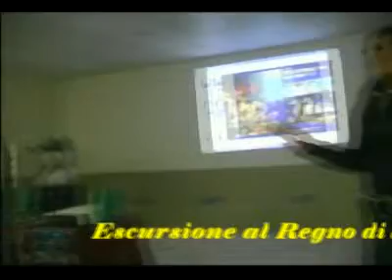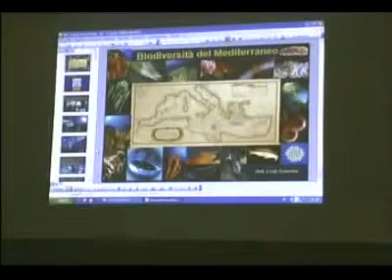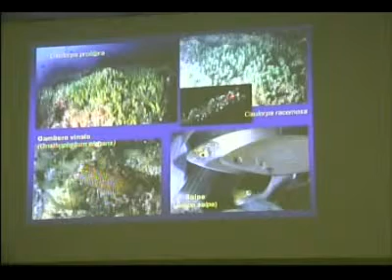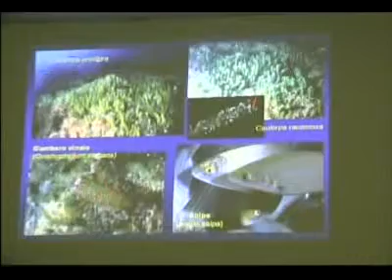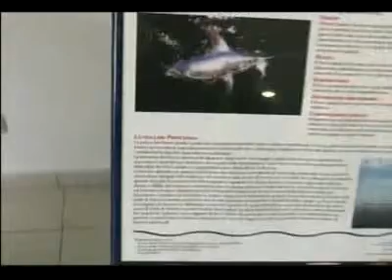ESCURSIONE AL REGNO DI NETTUNO - UNDICESIMA PARTE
Questa escursione si è tenuta con i ragazzi dell'Istituto Cristofaro Mennella il 3 febbraio 2009. Servizio a cura di Raffaele Coppa